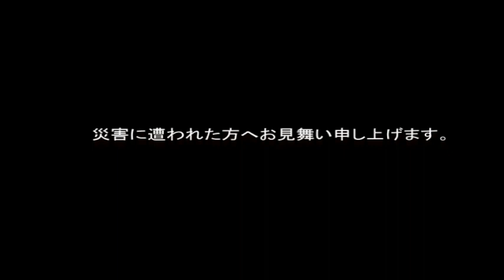台風１９号、水没車には任意保険、車両保険が使えます。スクラップでも重量税と自賠責は還付できます。相馬市・低価格車専門店ピース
台風１９号で被害に遭われた方、お見舞い申し上げます。

台風災害、水没被害には任意保険の車両保険が使えますので保険屋さんにご相談ください。

水没被害で動かなくなってしまった場合、保険会社さんにご相談いただければ、無料でロードサービス、レッカー移動が使えます。

スクラップになってしまう場合は解体依頼時に必ず重量税と自賠責保険の還付を依頼してください。自動車は車検時に前払いで払い込みしておりますので、お金が戻ります。